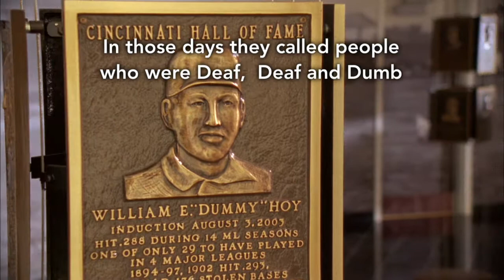Signs of the Time Film Trailer with Subtitles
Where did the signs of baseball come from?  In exploring this simple question, Signs of the Time unveils stories of inspiration that transcend sports. The film introduces two men at the center of this controversy and investigates our need to overcome barriers of communication with those around us.  for more information.